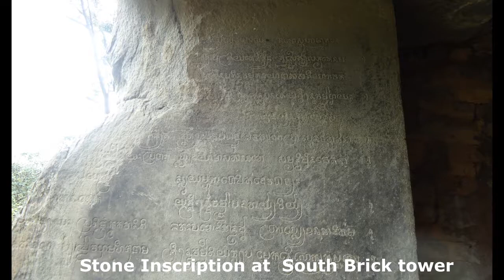bakong temple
the first mountain temple in Angkor areas which was built by King Indravarman..